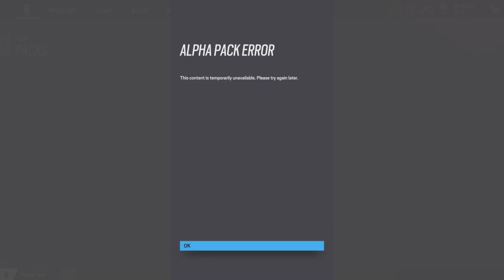When you're about to get a legendary item but ubifrauds hate you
Ubifrauds